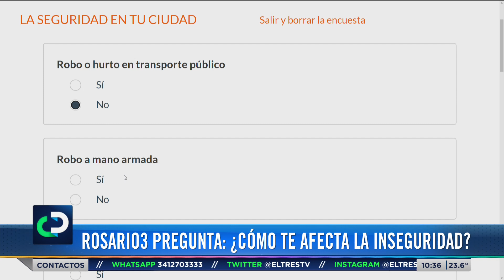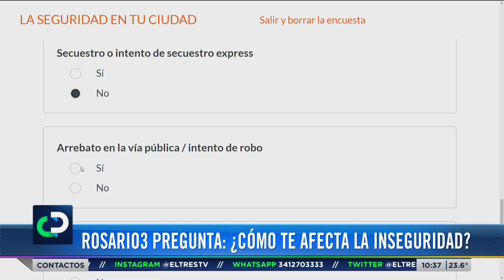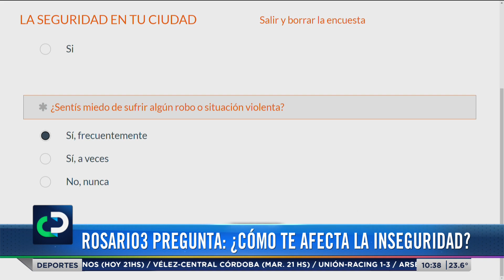Rosario 3 lanza una serie de encuestas junto a MEC Consultores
Rosario 3 lanza una serie de encuestas junto a MEC Consultores, para indagar en la opinión social sobre temas fundamentales del debate público.

La primera es sobre cómo la inseguridad afecta nuestra vida cotidiana.